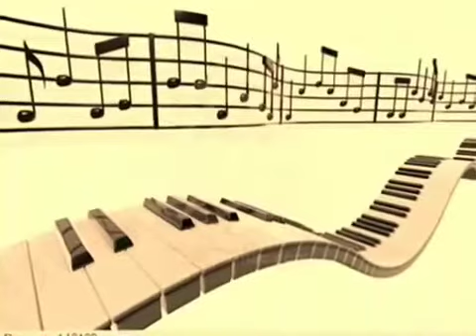processado por amar amado batista